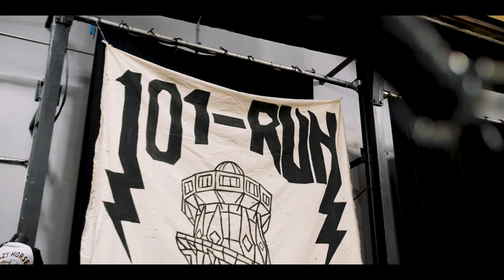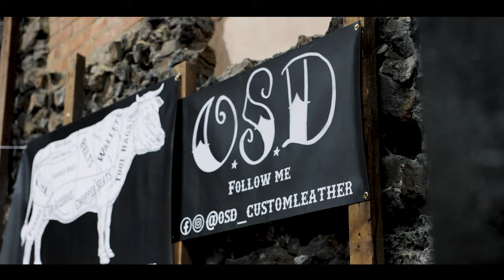DicE TV Presents - The 101 Run Show 2022 Recap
The 101 Run was back in 2022 but this time at the iconic Dreamland in Margate.

Video produced by Lind for DicE TV

Videographer Dan Smith

Follow below